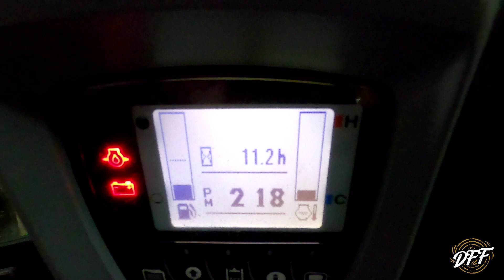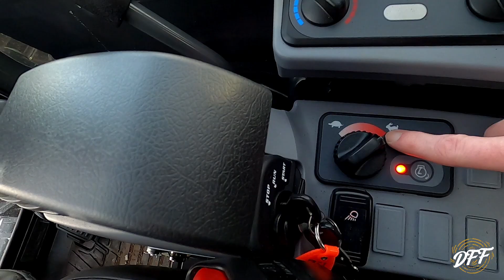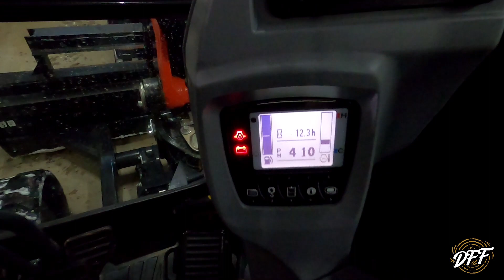BRAND NEW Kubota Excavator Power Loss Issue- Part 1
In this video, I investigate why my new Kubota KX033 mini excavator is experiencing an engine power loss. Come along and see what I find!!